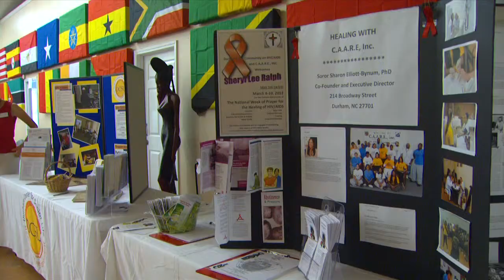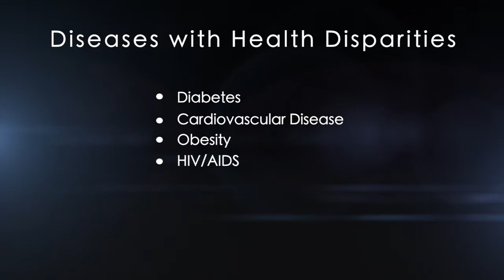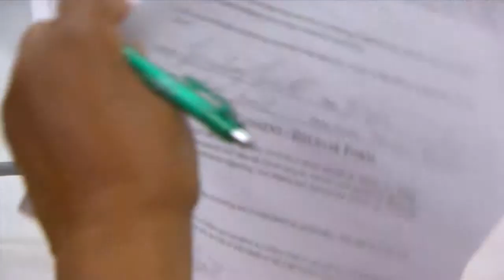Community Partners Episode 4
CAARE Inc. talks about the services it provides for the Durham community